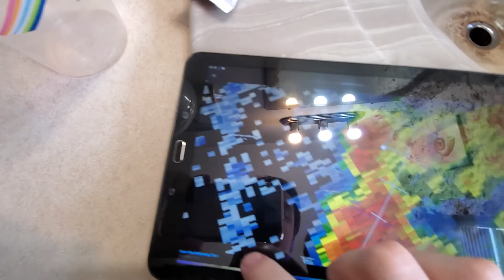Just. Wow. (Thunderstorms 7-7-20)(4-6pm)(Pt.2)